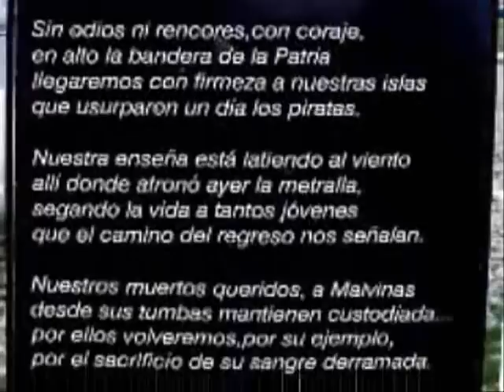Tren Loco - Acorazado Belgrano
Creditos a Axel del Oraculo Metal bar!

ACORAZADO BELGRANO
(ZAVALA-CABRAL)

 PARTIRE CUANDO DESPUNTE EL ALBA
 EN ALTA MAR     Y  QUE PAREZCA UN SUEÑO
 MI AGONIA  Y MI ALMA UN AVE
 QUE REMONTO EL VUELO AUSTRAL

    VIEJO LOBO DE MAR TE  HIRIERON
    CON  ESPADA DE TRAICION CERTERA
    ALLI ESTABA MI AMIGO HERMANO
    QUE YA NUNCA VOLVERA  A MI TIERRA

TE FUISTE AL SUR CON TANTOS HIJOS DE ESTE PUEBLO
A COMBATIR CON FRIO MAR
 HOMBRES DE SOLO DIECIOCHO AÑOS
POR LAS MALVINAS A LUCHAR

EL VALOR DE LOS SOBREVIVIENTES
DEL BELGRANO ES MAS FUERTE Y PERSISTENTE
QUE EL OLVIDO URBANO Y MEZQUINO
DE LOS QUE MIRAN POR TV.

    Y ALLI ESTABA MI AMIGO HERMANO

VIENTO DEL SUR DONDE TERMINA EL MUNDO
SILBASTE TRISTE  UNA CANCION
NEBLINA GRIS QUE NOS DEJASTE VOS
ES LA ENTEREZA Y EL VALOR
ES EL VALOR..!

RECITADO
UNA MADRE  QUE REZA Y LLORA:
SEÑOR SUR, SEÑOR FRIO, SEÑOR ,
 CUIDA A MI NIÑO GUERRERO
QUE HA DEJADO SU VIDA EN EL MAR
 SIN TEMER  AL ENEMIGO
CUYO ALEGRIA  ES ROBAR  Y  MATAR
SIN PENSAR EN NADA  MAS
 QUE DEFENDER SU HOGAR
  A SU PATRIA QUE TANTO EL   AMO,
Y  EN SACRIFICIO ENTREGARSE AL SOL

Y DEFENDER  MALVINAS

CUIDA AL SOLDADO NIÑO
QUE  YA NUNCA VOLVERA
2 DE MAYO DE 1982  AQUELLA TARDE MURIERON
323  COMBATIENTES EN ALTA MAR.
EN ZONA QUE NO ERA DE GUERRA